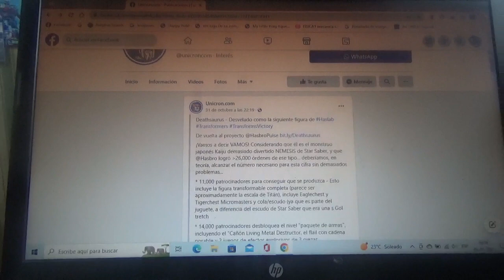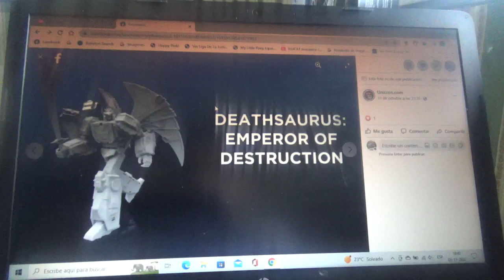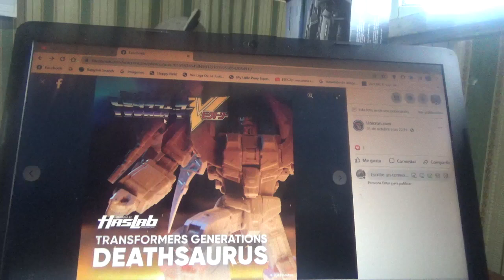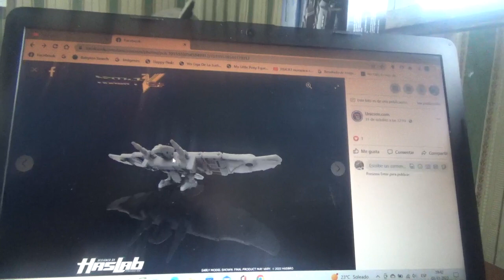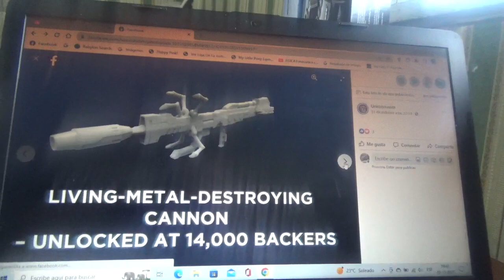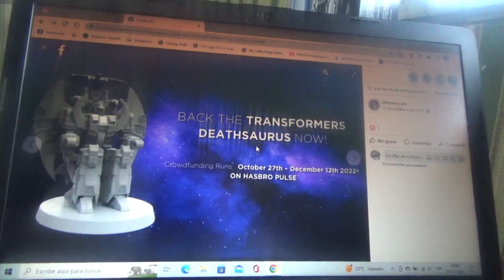1eras imágenes prototipo de Transformers HasLab Victory Deathsaurus